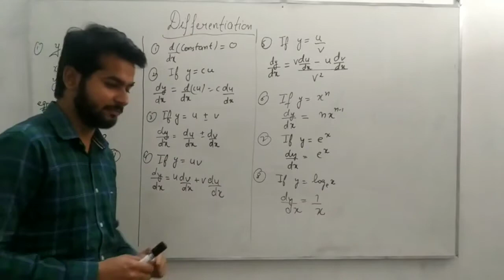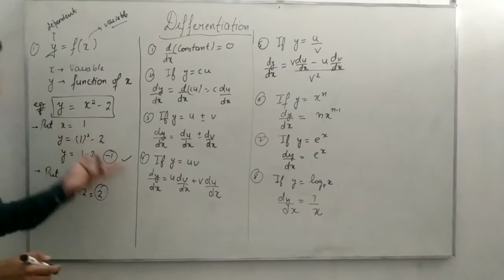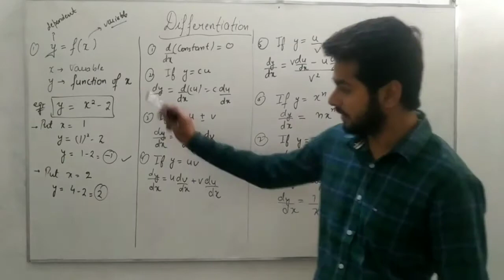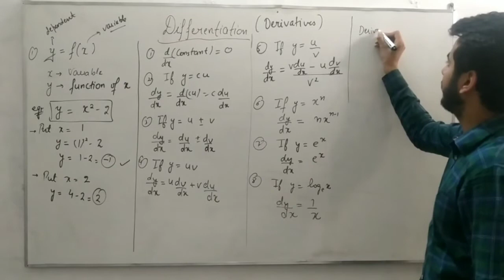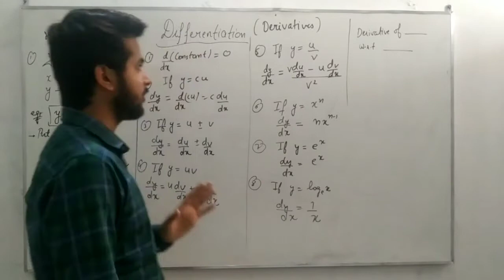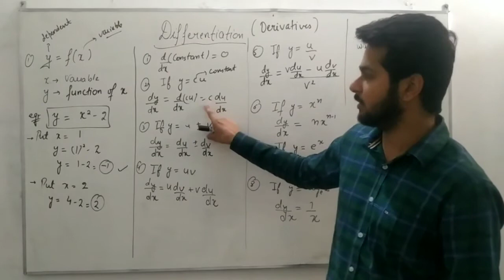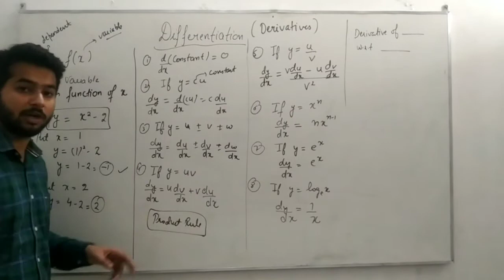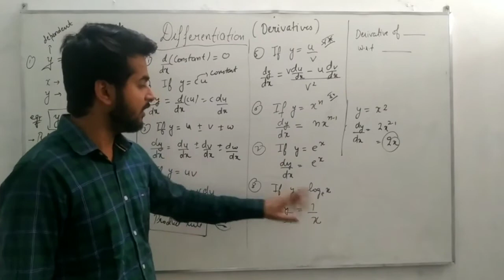Differentiation(derivatives)basic formulae,chapter 0,class+1,Physics,Mathematical tools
All formulas are made simple and easy by using tricks and new concepts with examples.
And give ur views